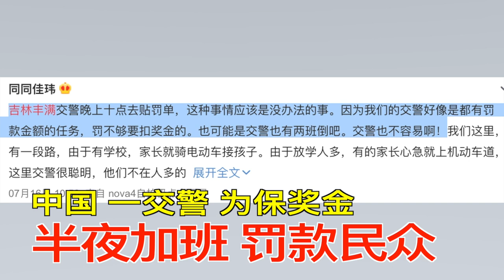中国 一警察 为保奖金,半夜加班 罚款民众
中国 一警察 为保奖金,于7月14日晚上10点左右,在吉林市丰满区五星国际城小区开罚款单.当地民众抗议,事发警察辩称自己在执行任务.
900新闻每天上午9点钟开始为你呈现最新最热的新闻